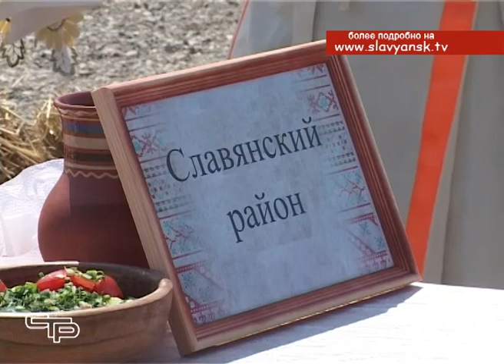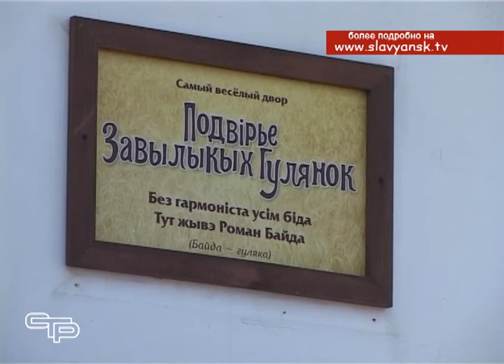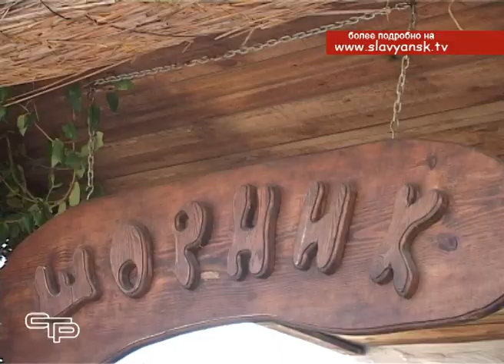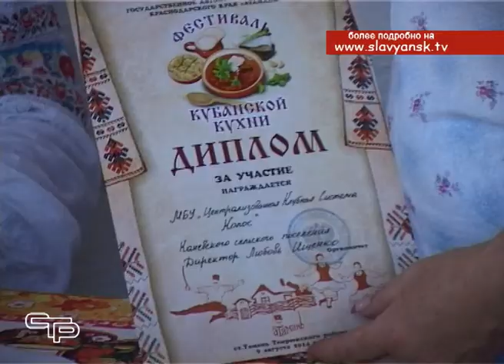Всекубанский обед – в Атамани прошел самый вкусный фестиваль